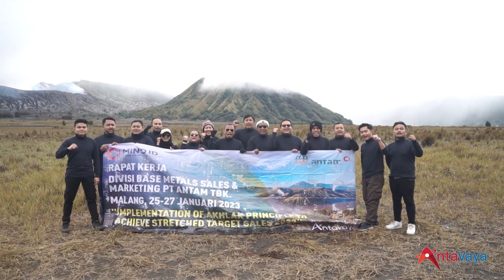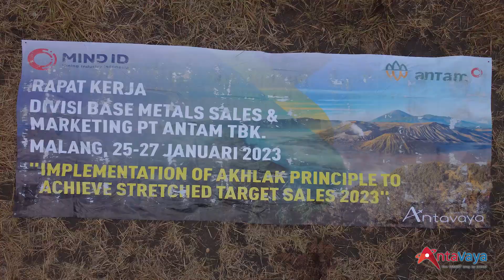PT ANTAM goes to bromo by Antavaya wonderful bromo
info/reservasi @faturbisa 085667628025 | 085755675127